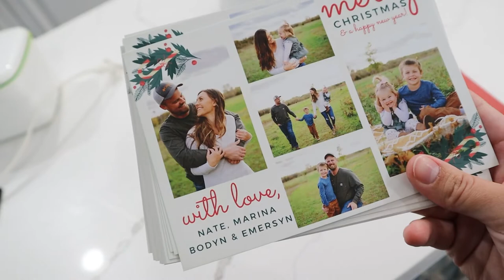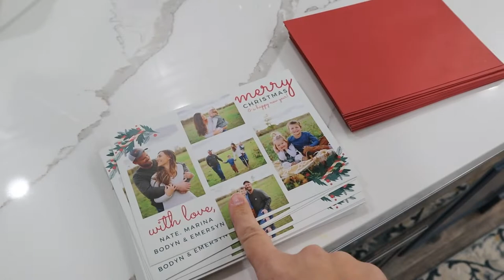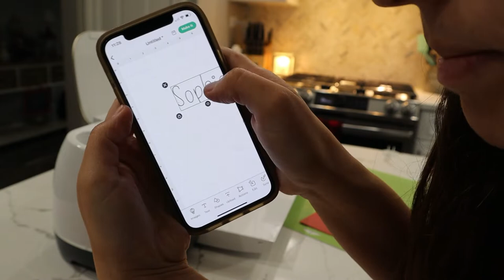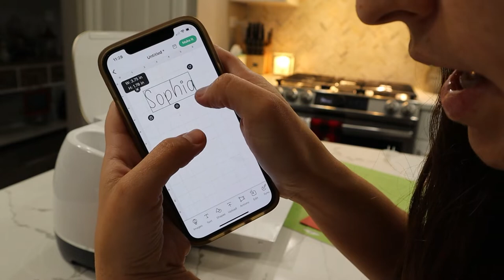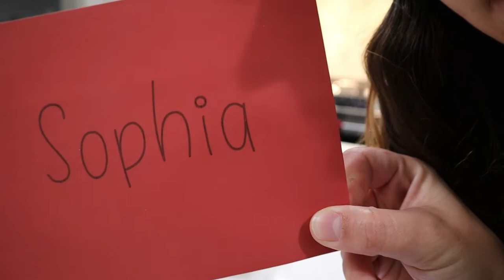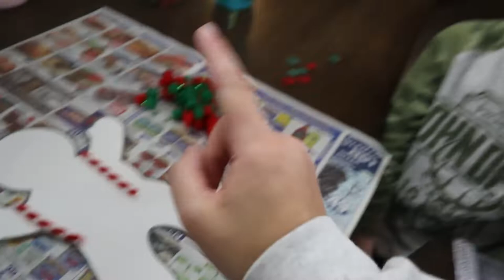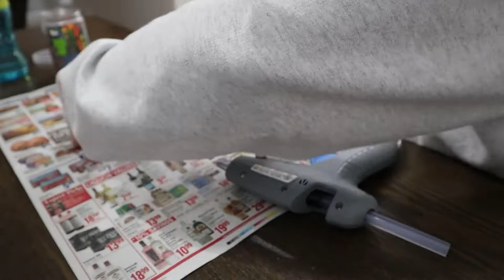Vlog! | Teacher Gifts | Christmas Cards | Christmas Salt Dough Ornaments